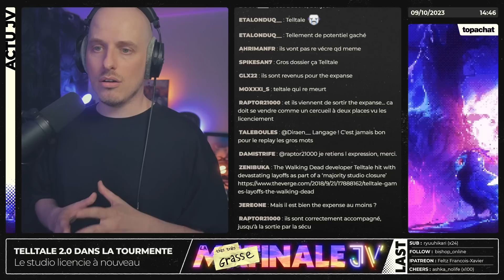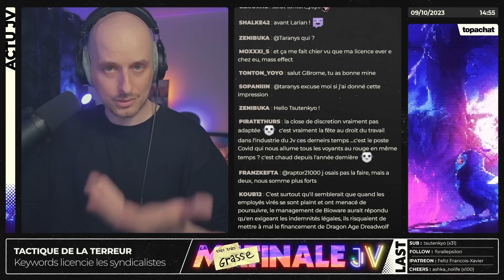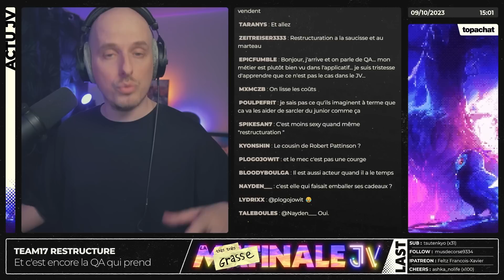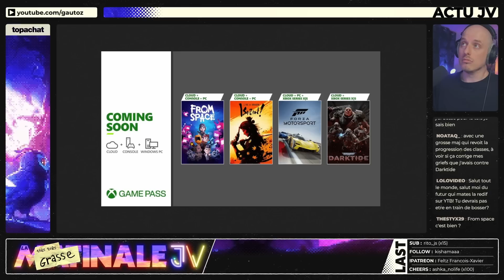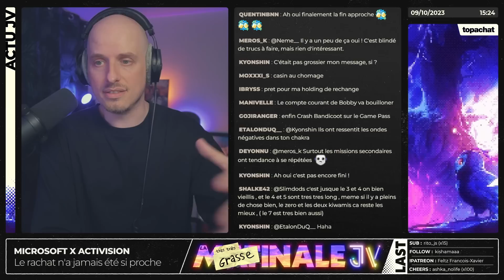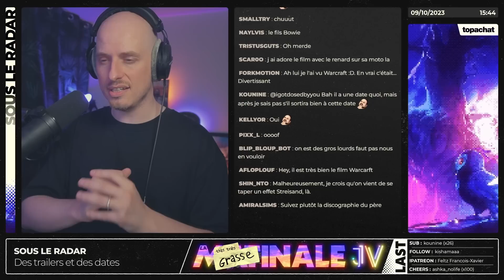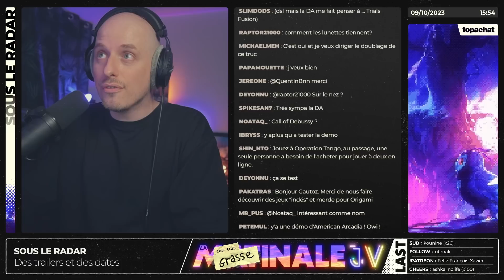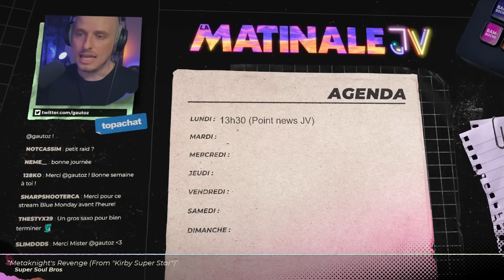Combien coute la « rédemption » de Cyberpunk 2077 ? ⚡ Hebdo Jeux Vidéo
Alors qu’on aurait envie de se tourner vers le jeu vidéo pour trouver un peu de cette lumière qui nous manque dans le reste de l’actualité, il se trouve que l’actualité n’y est pas des plus joyeuses. Licenciements, restructurations, fermetures de studios : difficile de s’en tenir aux jolis trailers et au theorycrafting à propos de GTA6 quand les gens qui font nos jeux vidéo semblent traqués par une crise fantôme. Bon visionnage quand même, et à très vite !

🔗 Keep Bandcamp Great: Tell Songtradr to recognize and negotiate with Bandcamp United immediately
🔗 Les Lames du Cardinal en actual play ? Suivez Plot Twist pour ne rien rater à toutes les annonces !

00:00 - Sommaire
01:56 - Core Decay jouera l’hommage à Deus Ex
06:38 - 25 millions de Cyberpunk et une Rédemption 2.0
17:01 - CD Projekt et le JV polonais se syndiquent
19:26 - Une section syndicale regroupe 1/4 du studio Avalanche
26:59 - Cinq ex-cadres d’Ubisoft entendus par la justice
30:41 - Telltale licencie « une bonne partie » de ses employés
35:53 - Fraude aux indémnités légales chez Bioware ?
39:47 - Chez Keywords, on licencie les syndicalistes
42:27 - Restructuration et licenciements chez Team17
46:04 - Le spin-off multi de The Last of Us en difficultés
51:45 - Sergiy Galyonkin quitte Epic Games
55:21 - La revente de Bandcamp se passe mal
57:00 - Nouveaux dans le Game Pass : Ishin, Darktide, Forza
58:38 - Gotham Knights rejoint AUSSI le PS+
1:00:45 - Le rachat d’Activision bientôt finalisé
1:03:28 - Sous Le Radar : des annonces et des dates
01:24:33 - Ne manquez pas PlotTwist et les Lames du Cardinal !